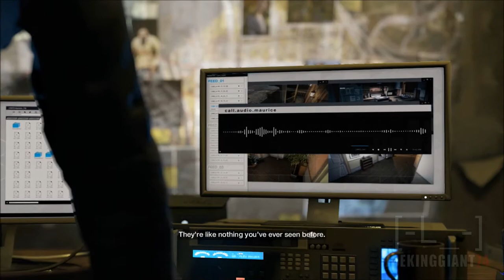Watch Dogs Story Mode Gameplay Episode 3: NFS Police Chase